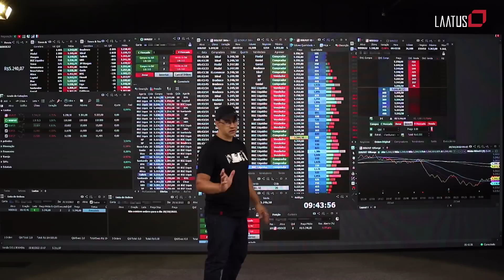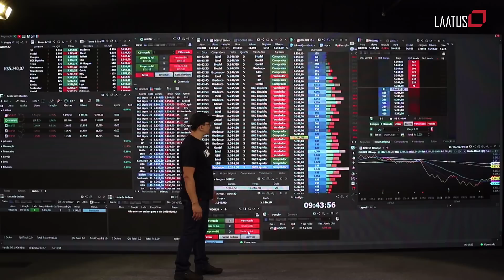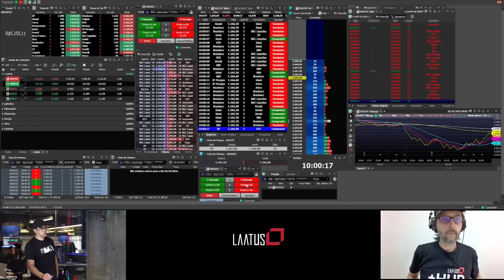Jefferson Laatus e Paulo Cesar Oliveira | Analisando Operações #24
Faaaaala, Pessoal!

Mais um episódio do Analisando Operações com Jefferson Laatus e Paulo Cesar Oliveira

Analisando Operações é uma série de vídeos onde Jefferson Laatus analisa e comenta operações de alunos, e não alunos da Laatus.

A ideia é falar sobre os acertos e erros de cada um, colocando a opinião, perspectiva, e experiência de um profissional com mais de 20 anos de mercado financeiro.

E se você curtir, quem sabe você não é o próximo a ter suas operações analisadas?

Ficou interessado(a)?

Para participar é simples, basta nos enviar seu vídeo pelo site WeTransfer* para com o assunto Analisando Operações e seguindo as regras abaixo (não serão aceitos vídeos que fugirem destas regras)

- Enviar uma gravação de tela na resolução full HD: 1920x1080p
- Priorizar operações feitas na parte da manhã
- Irei analisar apenas operações por fluxo/tape reading
- É obrigatório que sua tela de operações tenha pelo menos: times and trades, book de ofertas e ranking de corretoras
- Operações de real/dólar futuro no contrato cheio ou mini

Video de Instruções para enviar suas operações para o Analisando Operações

É necessário ter Skype para que, caso selecionado(a), nossa equipe entre em contato com você.

Importante: você também vai precisar nos enviar um print do seu relatório de operações daquele dia (não precisa constar valores, apenas os horários de entrada e saída).

Priorizaremos os vídeos com base na data de envio.

*Caso tenha alguma dúvida sobre como enviar o vídeo pelo WeTransfer, basta chamar o @suportelaatus no Telegram

O Profit PRO é a melhor e mais utilizada ferramenta do mercado para leitura de fluxo/tape reading.
Acesse e ganhe 30 dias de teste gratuito!
Especialização em Dólar Futuro
CADASTRE-SE NA LISTA DE ESPERA DA PRÓXIMA TURMA

Quer ter acompanhamento diário com Jefferson Laatus durante toda a manhã? Então acesse o link e assine nosso acompanhamento com parceria com o TC.

Risk Disclosure: Futures and forex trading contains substantial risk and is not for every investor. An investor could potentially lose all or more than the initial investment. Risk capital is money that can be lost without jeopardizing ones’ financial security or life style. Only risk capital should be used for trading and only those with sufficient risk capital should consider trading. Past performance is not necessarily indicative of future results. Hypothetical Performance Disclosure: Hypothetical performance results have many inherent imitations, some of which are described below. No representation is being made that any account will or is likely to achieve profits or losses similar to those shown; in fact, there are frequently sharp differences between hypothetical performance results and the actual results subsequently achieved by any particular trading program. One of the limitations of hypothetical performance results is that they are generally prepared with the benefit of hindsight. In addition, hypothetical trading does not involve financial risk, and no hypothetical trading record can completely account for the impact of financial risk of actual trading. for example, the ability to withstand losses or to adhere to a particular trading program in spite of trading losses are material points which can also adversely affect actual trading results. There are numerous other factors related to the markets in general or to the implementation of any specific trading program which cannot be fully accounted for in the preparation of hypothetical performance results and all which can adversely affect trading results.